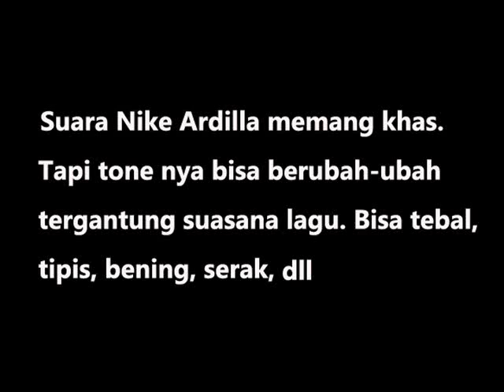BEGINI SUARA NIKE ARDILLA JIKA DIBEDAH TANPA MUSIK.